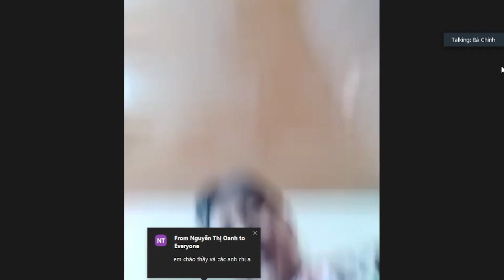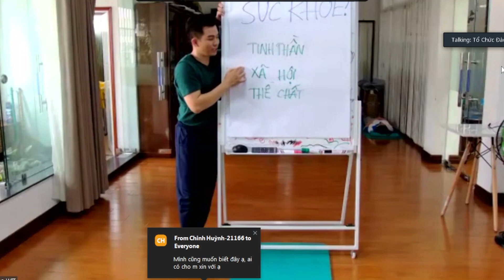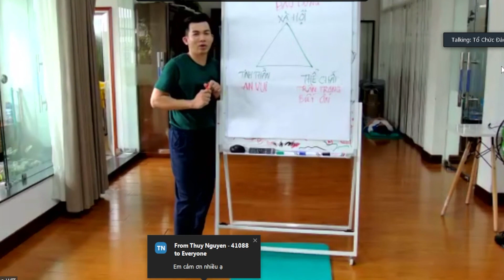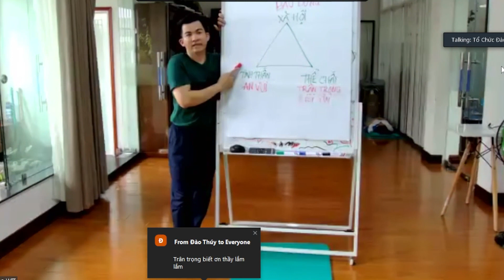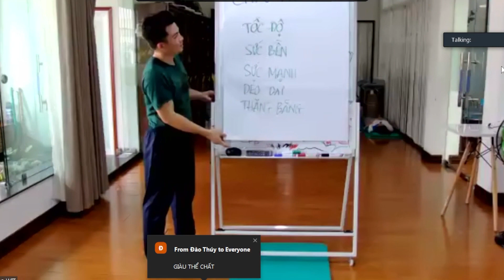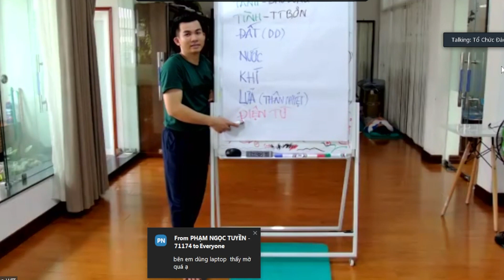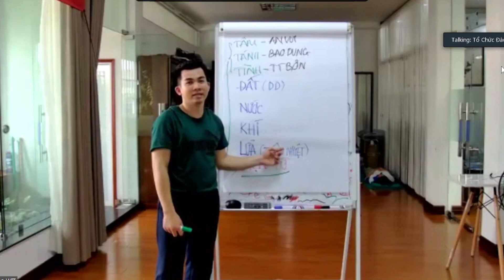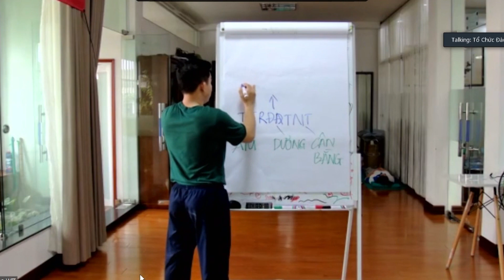🌟 HÀNH TRÌNH 21 NGÀY THAY GÂN ĐỔI CỐT KHÓA 10 BUỔI 2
🕰 Buổi Trưa K10: 21 BUỔI TRƯA - 11g45 đến 13g00 Bắt đầu 26/10/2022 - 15/11/2022.